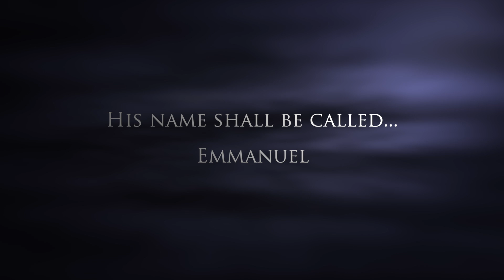Jesus Christ is King of Kings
This video is about Jesus Christ is King of Kings